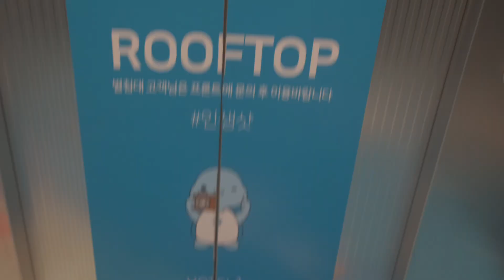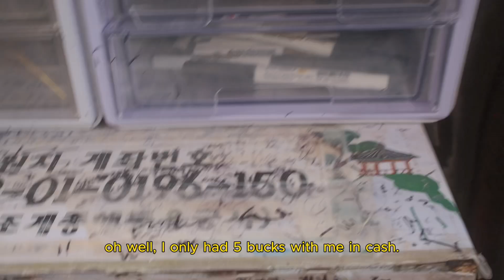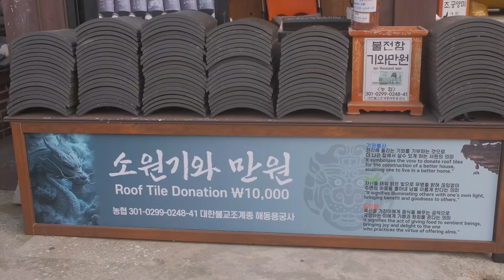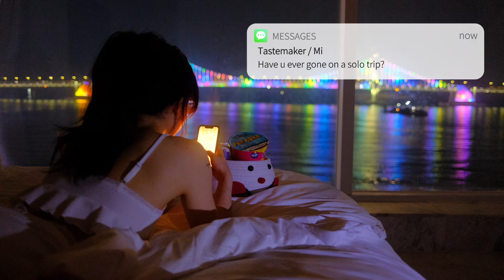I Stayed At The BEST 2-Star Hotel In Busan, Korea | Female Solo Travel 🇰🇷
Taking a solo trip to Busan was life-changing! Stepping away from my daily 9 to 5 job, I found empowerment and joy as a woman traveling alone. Every moment felt like I was the main character in my own K-Drama. Discover why solo trips are important and get inspired with solo trip ideas!

 (🚨⚠️ Please be careful where you buy your ticket. There are a lot of scam websites !!! I bought mine at the official Korean website or get one from the main train station)

Locations 📍

1.) 호텔 1 Hotel1
부산광역시 수영구 광안해변로 203
(203 Gwanganhaebyeon-ro, Suyeong-gu, Busan, South Korea)

2.) Gwangalli Beach

3.) Haedong Yonggungsa Temple
86 Yonggung-gil, Gijang-gun, Busan, South Korea

4.) LOTTE MART Dong-Busan
147 Gijanghaean-ro, Gijang-eup, Gijang-gun, Busan, South Korea

Timestamps 🕒
00:00 intro
00:34 2-Star Hotel1, Busan testing
02:18 Gwangalli Beach
02:35 Famous Haedong Yonggungsa Temple
03:53 Hotel1 at Night